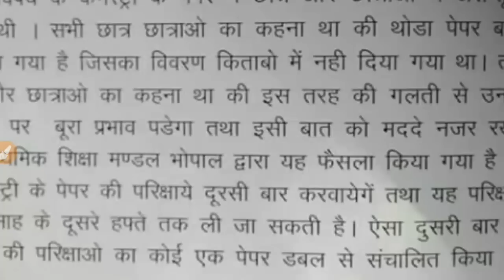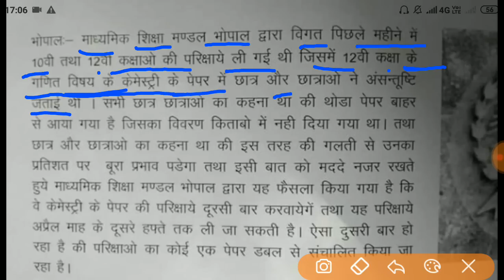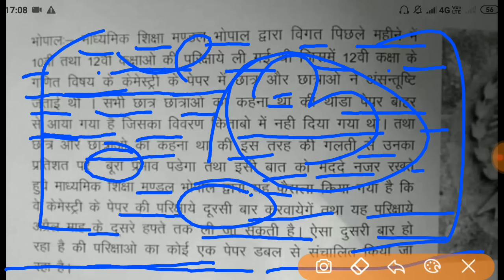तो क्या Chemistry का पेपर द्वारा होगा || mp board chemistry paper 2019 || mp board result kais dekh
Madhya Pradesh Board Result 2019,
Result Date of Class 10 and Class 12,
MP Board Class 10 Result,
MP Board Class 12 Result,
Board Exam result 2019,
Class 12th,
Class 10th,
mp board result kaise dekhte hai,
mp board class 12th result kaise dekhe,
mp board class 10th result kaise dekhe,
mp board result kaise check kare,
mp 2019 result,
result dekhe mp board ka 2019,
mp class 12 result,
mp board class 10 result date,
mp board 10th result 2019 roll no,
mp board 10th time table 2019,
mp बोर्ड रिजल्ट 2019,
mp board 10th result 2019,
10वीं का रिजल्ट 2019 mp board,
mp बोर्ड 12वीं रिजल्ट 2019,
mp board 12th result 2019,
दसवीं बोर्ड रिजल्ट 2019 mp,
Mp board result name wise 2019,
Mp board 12th result name wise,
How to check Board Exam Result in Mobile 2019,
UP board Result 10th and 12th check here, 10वी और 12वी का रिजल्ट यहा चेक करे,
Check result,
Mp board 12 result check,
12th ka result kaise check karte hai,
inter ka result kaise check karte hai,
Mp board ka matric inter result mobile par dekhe,
12th ka result kaise dekhe,
inter ka result kaise dekhe,
How to check inter result,
how to 12th result,
online result kaise dekhe,
result dekhne ka tarika, all university result, result news in hindi, how to check result on mobile, cbse news,
result dekhne ka sabse aasan tarika,
mobile par result kaise dekhen,
chek result 2019/2020
university result kaise dekhe,
ऑनलाइन रिजल्ट कैसे देखे,
दसवीं का रिजल्ट कैसे देखें,
नाम से रिजल्ट कैसे देखे,
मोबाइल में रिजल्ट कैसे देखें,
रोल नंबर सर्च रिजल्ट,
रिजल्ट देखे 2019,
इंडिया रिजल्ट,
2019 का रिजल्ट कैसे देखें,
रिजल्ट देखें,
up board ka result kaise dekhe hindi me,
mobile par up board ka result kaise dekhe hindi me, up board result online in hindi,
12th ka result mobile par kaise dekha,
up board result online in hindi,
mp board result 2018 10th class,
जियो फोन में रिजल्ट कैसे देखें.